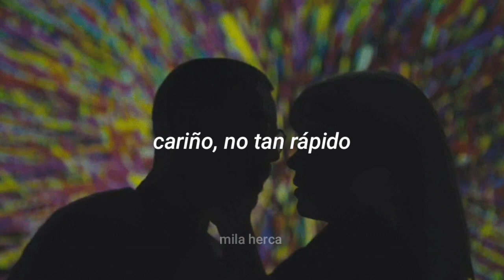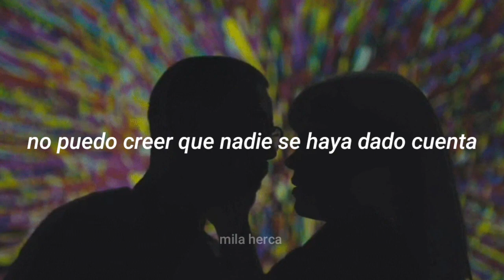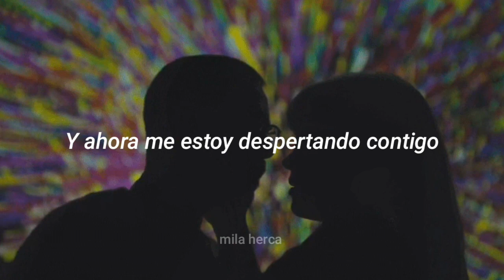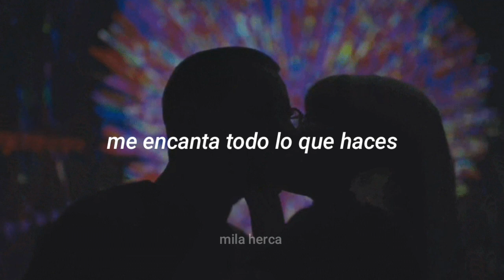The Marías - Jupiter (Sub. Español)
Lyrics:
Heaven knows you better
 Than all this West Coast weather
 Honey, not so fast
 This is all I ask
 Do you feel better?

 Come on, say you love it
 I know you tryna get above it
 There's a space outside
 And I'm not surprised

 And now I'm waking up with you
 Michelle is blasting in this room
 I'm lovin' everything you do
 And I'm drawin' pictures next to you

 Maybe the photo's out of focus
 I can't believe that no one noticed
 If you think I'm shy
 Maybe I'll not mind
 I won't remember
 I don't remember, hm

 (Can't stand this West Coast weather)